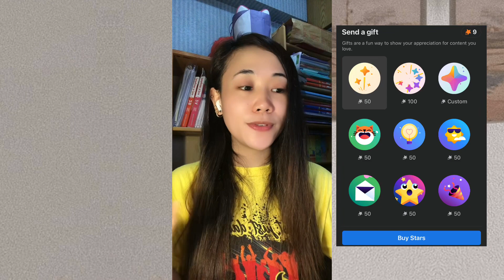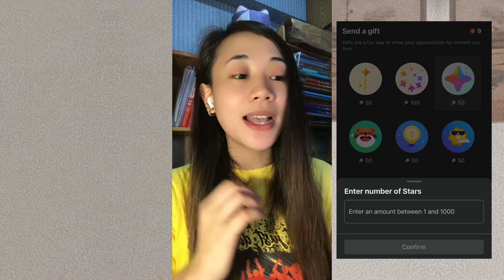Nakakalungkot na balita sa Facebook | Bakit 1 star lang ang pwede I-send?